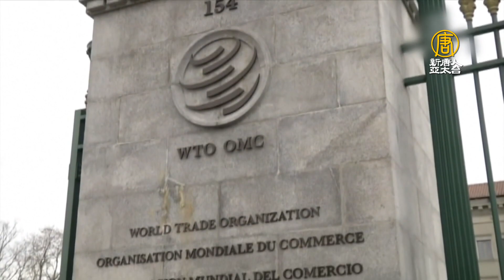川普達沃斯促WTO改革